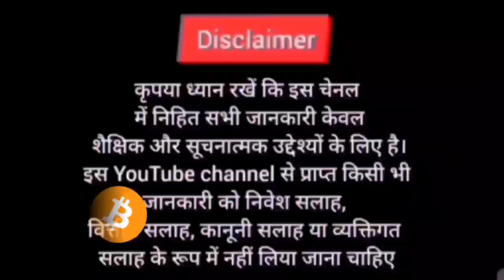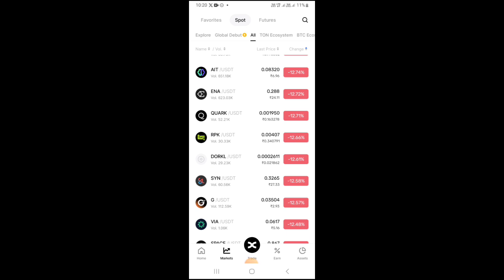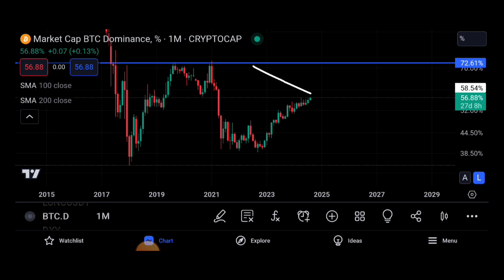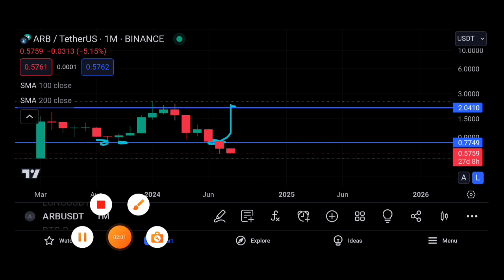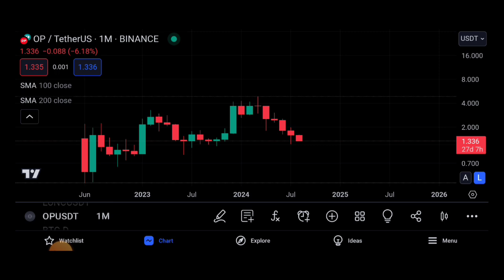🔴Crypto मार्केट मे Alts Hard Dumping 🐋 कब तक Crypto Recover होगा ? Cryptocurrency | नुकसान से बचे